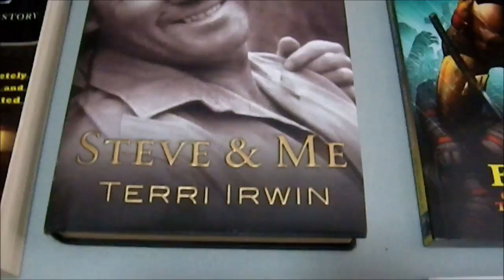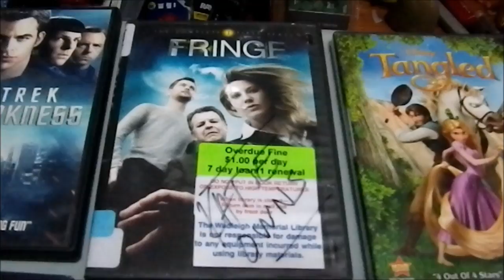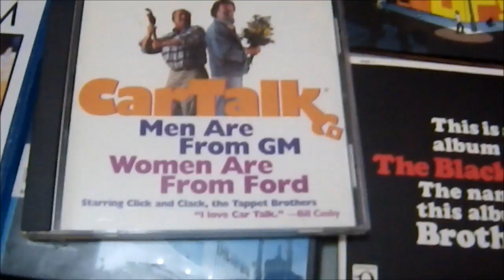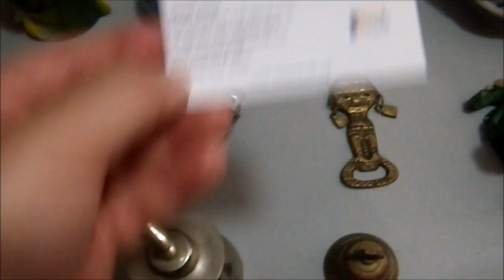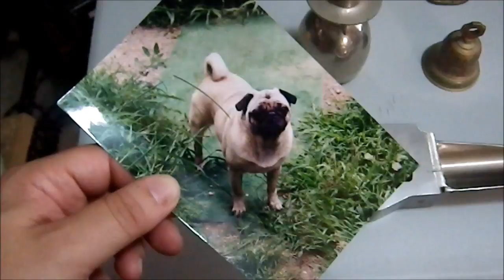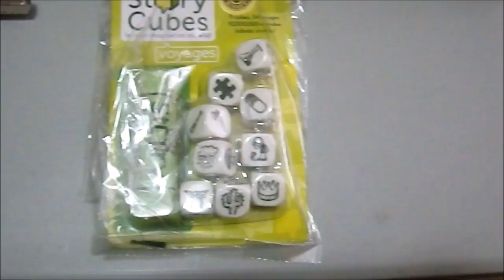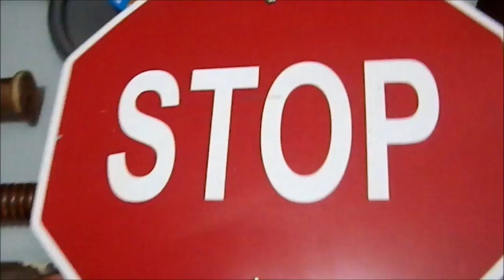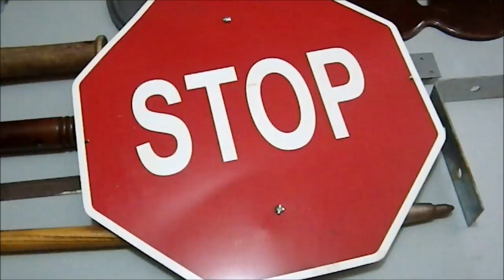Weekend Bargains 07.23.17